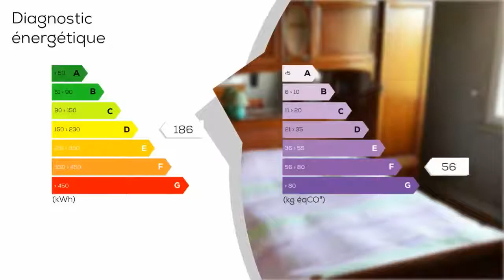A vendre - Maison/villa - BREHAND (22510) - 5 pièces - 110m²